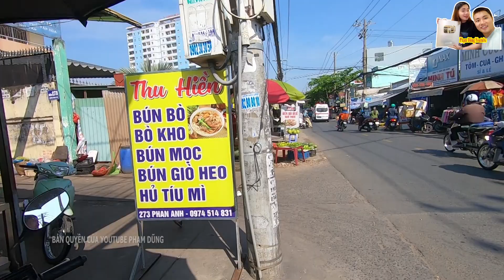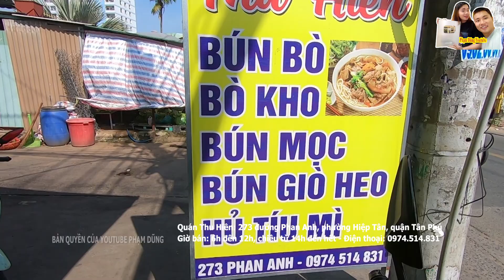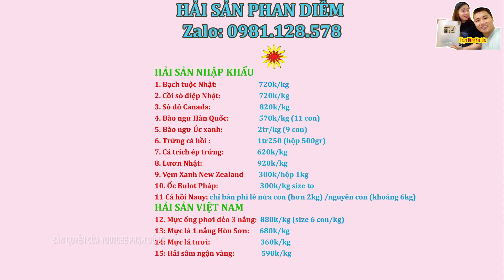Ăn Hết Quán Bò Kho Hủ Tiếu Bún Bò Bún Mọc 30k của Thiếu nữ 18 tuổi khiến khách Xao Xuyến ở Sài Gòn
Ăn Hết Quán Bò Kho Hủ Tiếu Bún Bò Bún Mọc 30k của Thiếu nữ 18 tuổi khiến khách Xao Xuyến ở Sài Gòn. Mời các bạn cùng xem clip nhé!